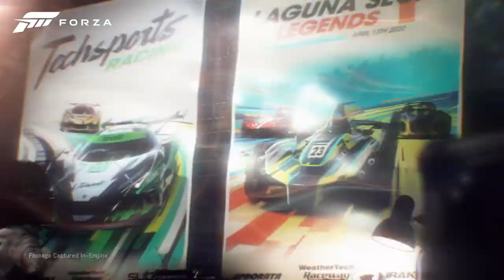PS5 OU XBOX SERIES X? QUEM TEM A MELHOR CAMPANHA E QUAL IREMOS PEGAR? VEM VER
No vídeo de hoje falamos sobre os eventos do Playstation 5 e Xbox Series X, que apresentaram os jogos como Horizon Forbidden West, Halo Infinite, Spider-Man Miles Morales, The Medium, Fable, entre muitos outros que chegarão na próxima geração de Consoles. Qual iremos pegar? Quem fez a melhor campanha até agora? Vem ver.

Nosso PC Gamer:
Microfone: HYPERX QuadCast
SSD: TeamGroup T-Force Delta 500gb
VGA: NVIDIA GeForce RTX 2070 Super
Fonte: Corsair TX850 W
Proc: Intel Core i7 4790k 4.0Ghz